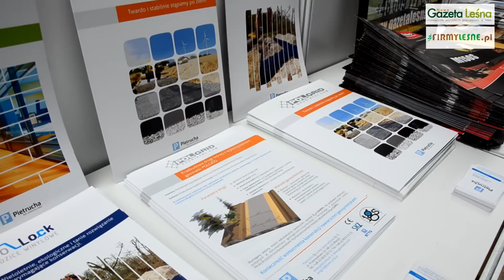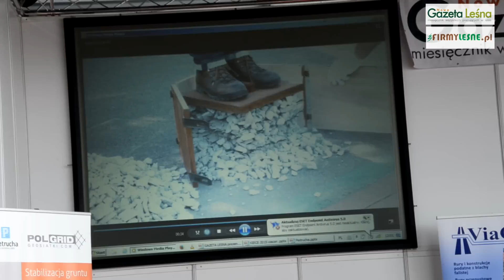Konferencja "Drogi leśne"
Przedstawiciele Lasów Państwowych, drogowcy, a także dostawcy sprzętu i technologii do budowy dróg wzięli udział w ogólnopolskiej konferencji DROGI LEŚNE. Wydarzenie odbyło się 15 maja, na terenie Targów Kielce. Organizatorem spotkania była GAZETA LEŚNA.
Konferencję zaplanowano w ramach XXI Międzynarodowych Targów Budownictwa Drogowego AUTOSTRADA-POLSKA. W spotkaniu wzięło udział 120 osób. Jego celem była wymiana doświadczeń fachowców zainteresowanych tematem budowy, remontów i utrzymania dróg leśnych. Na spotkaniu pojawili się przedstawiciele Lasów Państwowych, którzy opowiedzieli o potrzebach w zakresie budowy dróg leśnych. Swoje prezentacje mieli również przedstawiciele firm - dostawcy sprzętu i technologii do budowy leśnych dróg: ViaCon Polska, Utech, Pietrucha Group, Lafarge, Kompania Leśna. Konferencja była też okazją do przekazania informacji na temat nowoczesnych możliwości w zakresie budowy, remontów i utrzymania dróg leśnych.
Patronat nad konferencją objęły: Targi Kielce, Stowarzyszenie Operatorów Maszyn Roboczych, a także Regionalna Dyrekcja Lasów Państwowych w Radomiu.